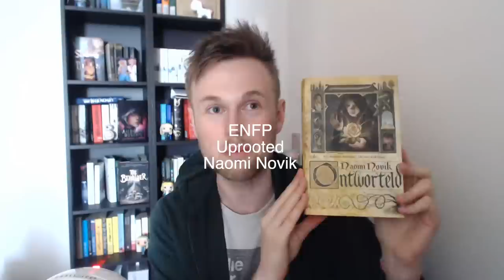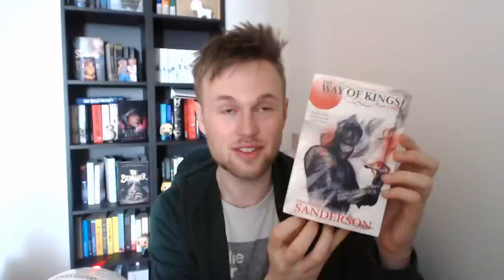PERSONALITY TYPES Favorite FANTASY BOOKS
* I selected the books not only because of the personality types of the characters but also the overall story and values discussed in the book.
* I wanted to offer a book that gave some insight into the mindset and ideas and beliefs of the different personality types

Let me know if you agree or disagree with my choices, or if you would add anything. :)